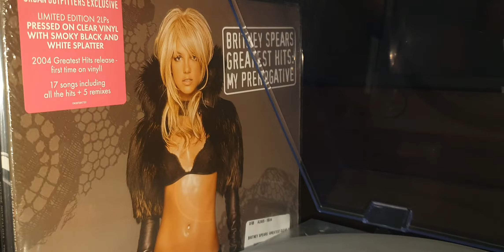Britney Spears - Toxic (Vinyl Lp Greatest Hits: My prerogative)